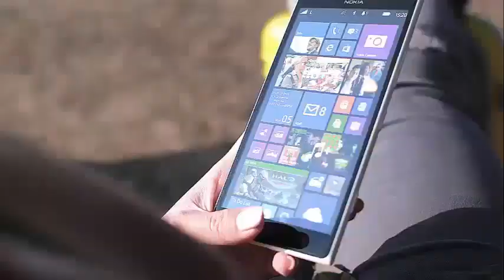'RHOA' Star NeNe Leakes Slams Husband Gregg Leakes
'RHOA' Star NeNe Leakes Slams Husband Gregg Leakes in Midst of Stage 3 Cancer Battle: 'Mean, Grouchy NeNe Leakes, have criticized her for her negative attitude A few days after announcing her husband's battle against colon cancer. Gregg Leakes, spoke to Instagram to share an inspiring message "for all my men" with a list of important life lessons,